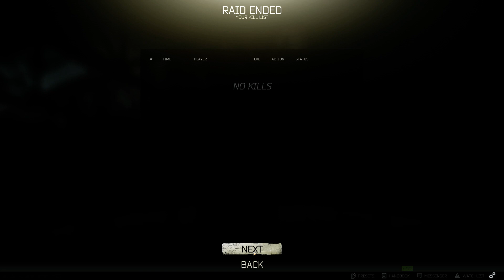EFT Fuel tank mission bug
Fuel tank mission bug, that makes impossible to get the gun back in your hand.
I was left defenseless and eventually died, as I could do nothing.
Tried to heal and get a nade in the hands, nothing worked.
You just die.